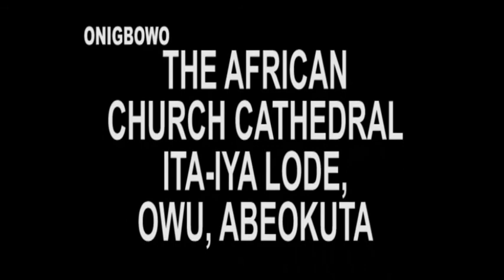THE AFRICAN CHURCH ITA IYA LODE EPISODE 2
LENTEN TALK: THE AFRICAN CHURCH ITA IYA LODE EPISODE 2